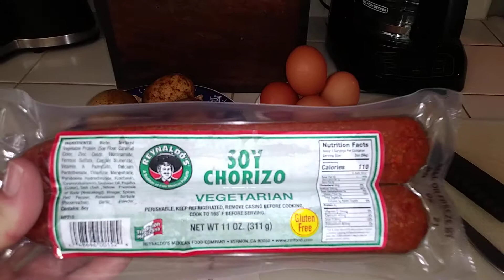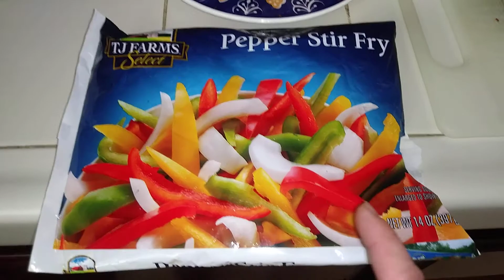Cheap Vegetarian Chorizo & Eggs meal! Only $.55 Per Large Serving!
Hi Guys! I hope you like this recipe! It's really an inexpensive recipe that could be cheaper if you got the real chorizo at The Dollar Tree, which has real pork. Then, this meal would only be $.47 per serving! Since I'm vegetarian, I went with the more expensive chorizo, which was actually only $.49 more. If you pair it with a side of crockpot beans that I make every week, add another $.05. that's right! I take 1/4 bag of two beans, this time black & pinto beans, which creates at least 10 large soup ladles, so, that's only $.05 a serving! It's such a healthy side for this rich dish. Enjoy!